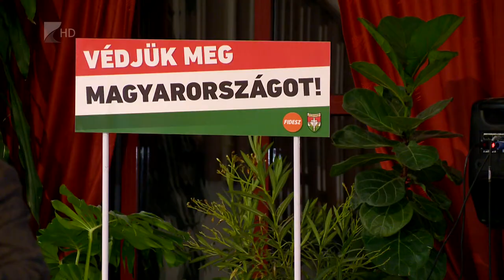Fórumok - Kölcsey Tv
59 milliárd forintot átcsoportosított a kormány a határok védelmére- erről Simon Miklós országggyűlési képviselő beszélt tegnap Szakolyban a Nemzeti Konzultációs Fórumon, ahol Bitay Márton állami földekért felelős államtikár is jelen volt. Az államtitkár kiemelte, a nemzeti konzultációban a magyar emberek véleményére kiváncsiak, és ha kitöltik a kérdőíveket, akkor  migrációs kérdésben a kormány  hathatósabban tudja képviselni a hazai érdekeket Brüsszelben.  A Soros-terv  kézzelfogható és fenyegető valóság- ezt pedig Deutsch Tamás Európai Parlamenti képviselő mondta Mándokon.